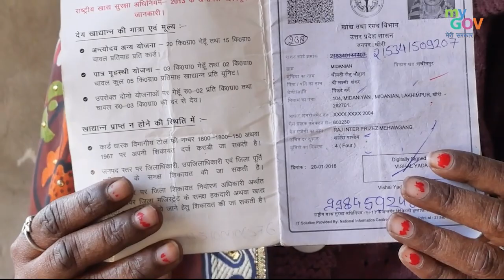फ्री राशन की बचत से बच्चों को पढ़ा रही हैं बिट्टू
जनसामान्य के मासिक खर्च में बचत हेतु वरदान पहल साबित हो रही प्रधानमंत्री गरीब कल्याण अन्न योजना।

आइए सुनें, इस पहल की एक लाभार्थी की कहानी, उनकी जुबानी...